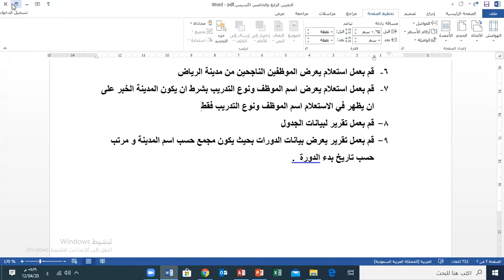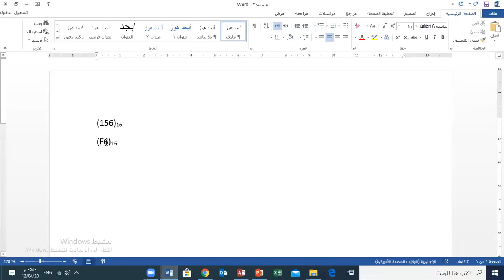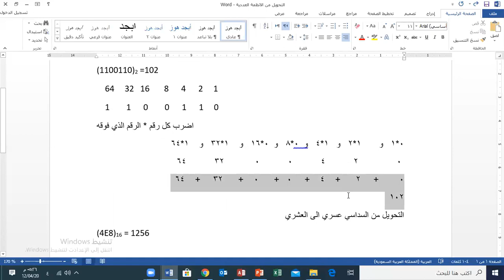انظمة الاعداد والتحويل من ثنائي الى عشري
مقدمة لانظمة الاعداد والتحويل من النظام الثنائي الى العشري